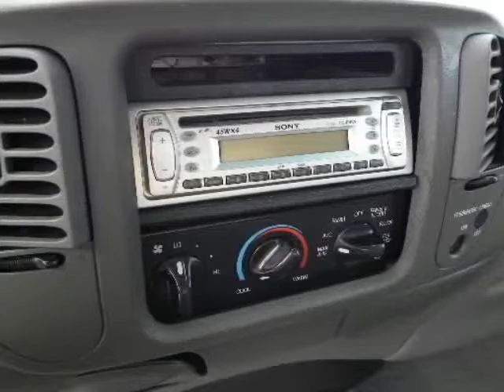1997 Ford F-150 at Rockwall Ford Mercury in Rockwall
Check out this 1997 Ford F-150.   The Special Internet Price is $7991. Contact the dealership today.